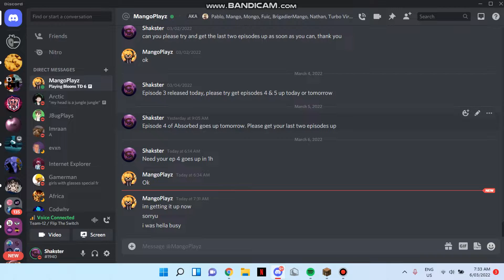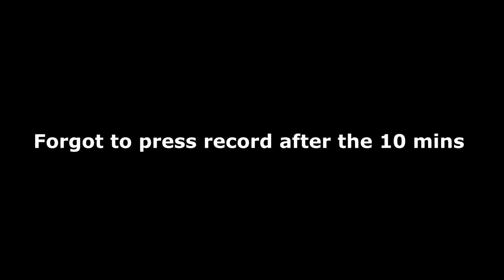Flip The Switch UHC | S11EP3 | Cut Short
Ty Max aaaaaaaaaaaaaaaaaaaaa for the thumbnail